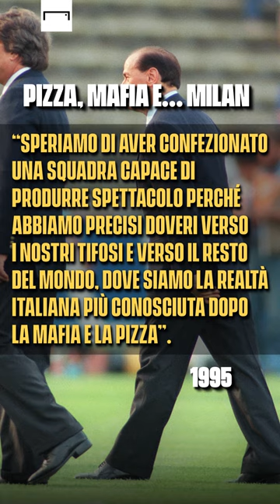"Il Milan è un affare di cuore..." - Le frasi più celebri di Silvio Berlusconi